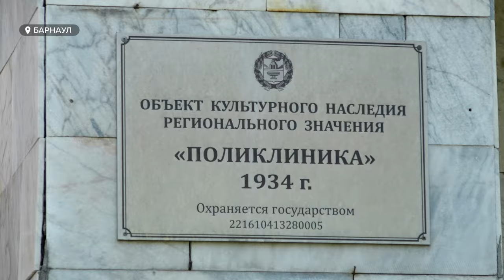Пациентов поликлиники на Калинина, 16 будут принимать на новом месте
Поликлиника пятой городской больницы временно переезжает на новое место. Причина — капитальный ремонт изношенного здания с девяностолетней историей. Куда перенаправляют многотысячную армию пациентов и будет ли им комфортно добираться до врачей по новому адресу– узнавала наша съемочная группа.